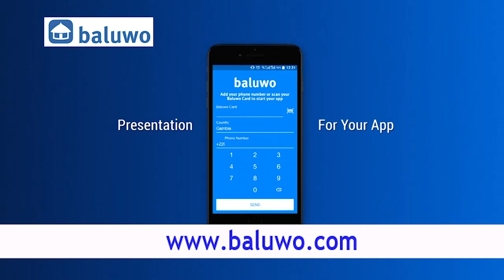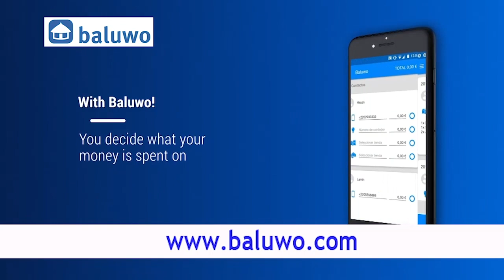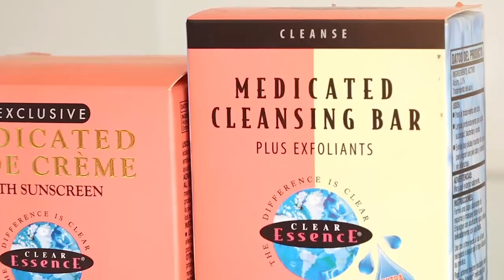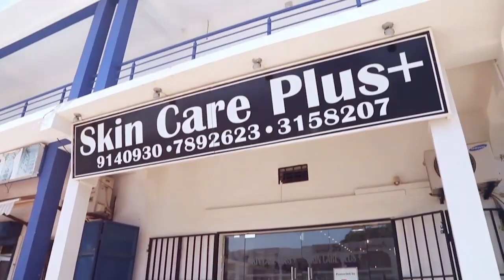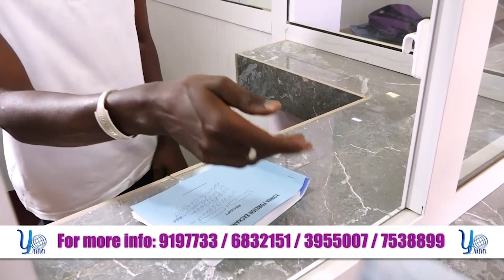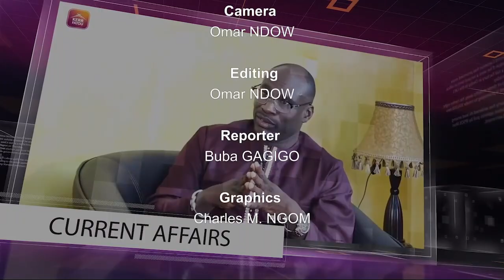The Ministry of Tourism and Culture holds press conference